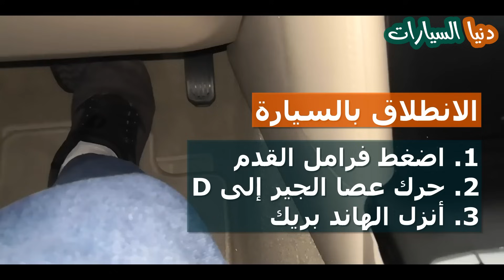اختبار رخصة القيادة .. نصائح مهمة لتنجح من أول مرة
اختبار رخصة القيادة في الإمارات والسعودية والكويت وقطر والبحرين وسلطنة عمان والعديد من الدول الأجنبية هو موضوع حلقتنا الجديدة في قناة دنيا_السيارات والتي نقدمها ضمن سلسلة دروس تعليم قيادة السيارات الاوتوماتيك للمبتدئين وتعليم القيادة خطوة بخطوة، وفي هذه الحلقة نقدم لكم تدريب عملي ونصائح مهمة لكيفية النجاح في اختبار رخصة القيادة من أول مرة، مع دعواتنا لكم جميعاً بالتوفيق.
فيما يلي نقدم لكم الدروس المرتبطة بحلقة اختبار رخصة القيادة وكيف تضمن النجاح لأول مرة، وهي:
تابعوا صفحة دنيا_السيارات على موقع فيس بوك من خل الرابط التالي
الفيديوهات نقدمها في إطار سلسلة دروس تعليم قيادة السيارات الأوتوماتيك للمبتدئين والتي تشمل على:
اختبار القيادة في الإمارات
اختبار رخصة القيادة في الإمارات
اختبار رخصة القيادة في السعودية
اختبار رخصة القيادة في قطر
اختبار رخصة القيادة في الكويت
اختبار رخصة القيادة في سلطنة عمان
اختبار رخصة القيادة في نيويورك
اختبار رخصة القيادة في امريكا
اختبار رخصة القيادة في ألمانيا
اختبار رخصة القيادة في بريطانيا
اختبار رخصة القيادة في كندا
اختبار رخصة القيادة في فرنسا
اختبار رخصة القيادة في البحرين
اختبار رخصة القيادة في ابوظبي
اختبار رخصة القيادة في دبي
اختبار رخصة القيادة في الشارقة
اختبار رخصة القيادة في عجمان
اختبار رخصة القيادة العملي للنساء في السعودية
اختبار رخصة القيادة العملي
اختبار رخصة القيادة العملي في الإمارات
اختبار رخصة القيادة العملي في ابوظبي
اختبار رخصة القيادة العملي في دبي
اختبار رخصة القيادة العملي في الشارقة
اختبار رخصة القيادة العملي في عجمان
امتحان الليسن في الإمارات ابوظبي دبي الشارقة عجمان
اختبار رخصة القيادة في الشارع
امتحان الليسن في الشارع
مدارس تعليم القيادة
مدرسة تعليم القيادة
مدارس تعليم القيادة للنساء
تعليم القيادة في الإمارات
تعليم القيادة للمبتدئين
تعليم السواقه
تعليم قيادة السيارات للسيدات والرجال
التدريب العملي للقيادة
تعلم قيادة السيارة بدون معلم
نصائح لقيادة السيارة للمبتدئين
أسرار قيادة السيارات
أساسيات تعلم قيادة السيارة
أساسيات تعلم قيادة السيارة خطوة بخطوة
أساسيات قيادة السيارة الأوتوماتيك
تعليم قيادة السيارات بالفيديو
تعليم قيادة السيارة الاوتوماتيك يوتيوب
مدراس تعليم القيادة في الإمارات
مدراس تعليم القيادة في دبي
مدراس تعليم القيادة في أبوظبي
مدراس تعليم القيادة في الشارقة
مدراس تعليم القيادة في عجمان
تعليم القيادة في الكويت
تعليم القيادة في تركيا
تعليم القيادة في السعودية
تعليم القيادة في ألمانيا
تعليم القيادة في أمريكا
تعليم القيادة في بريطانيا
تعليم القيادة في كندا
مدارس تعليم القيادة في دبي
مدرسة الإمارات لتعليم قيادة السيارات
مدارس تعليم القيادة في الشارقة
شركة الإمارات لتعليم القيادة
مدرسة تعليم القيادة العين
مدرسة الإمارات لتعليم القيادة المصفح
تعليم السواقه خطوة بخطوة
تعليم سواقة السيارات الاوتوماتيك
تعليم السواقه
تعلم السياقة للمبتدئين
تعليم قيادة السيارة للنساء
نصائح لقيادة السيارة الأوتوماتيك
تعليم السواقه خطوه بخطوه اتوماتيك
تعليم قيادة السيارات الاوتوماتيك للمبتدئين
تعليم سواقه الاوتوماتيك
كيفية قيادة السيارة
تعليم سواقه العربيات الاوتوماتيك
دروس تعليم السياقة
دروس رخصة السياقة
دروس السياقة
مدرب قيادة سيارات
دروس تعليم السياقة للمبتدئين
كيفية تعلم السياقة بسهولة
how to learn car driving
Driving
driving license test
driving license test uae
للتأكيد، دروس تعليم قيادة السيارات الأوتوماتيك على قناة "دنيا السيارات" ليست إطلاقا بديلا عن مدارس تعليم القيادة، والهدف من سلسلة الدروس فقط إعطاء صورة عامة للمتدرب قبل الالتحاق بمدارس التدريب الرسمية في الدول المختلفة، وهي موجهة فقط للأشخاص المؤهلين للحصول على رخص قيادة المركبات، ولا تتحمل القناة أي مسؤولية عن سوء تصرف أي مشاهد أو عدم معرفته بالقوانين والقواعد القانونية التي تختلف من دولة إلى أخرى.